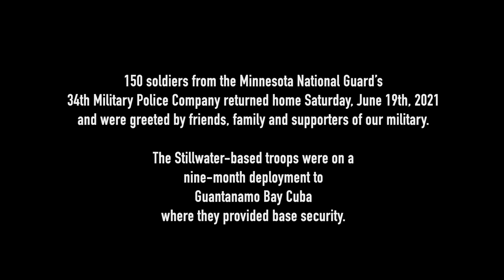Stillwater, Minnesota National Guard Soldiers returned home from Guantanamo Bay June 19, 2021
Stillwater, Minnesota National Guard Soldiers returned home from Guantanamo Bay  June 19, 2021 and were escorted by local law enforcement in a parade along Highway 95 and Main Street, Stillwater